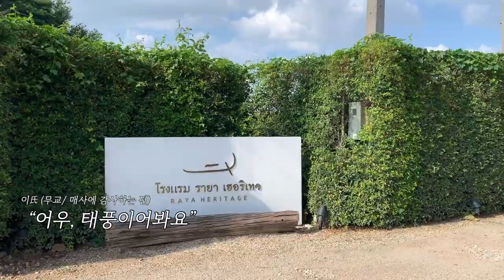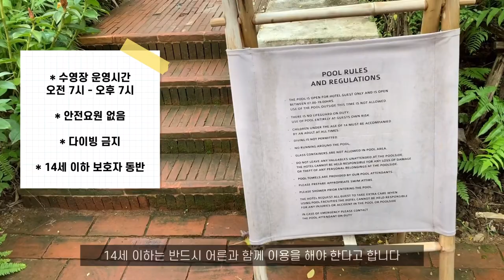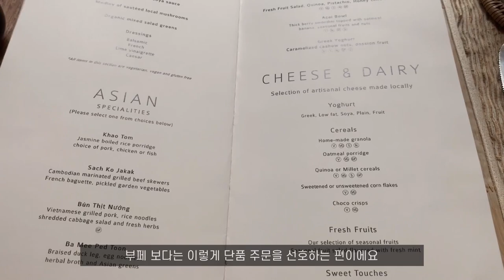조식을 코스요리로? 수준이 상당한 치앙마이 숙소 - 라야 헤리티지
치앙마이에서 딱 한 곳의 숙소만 고르라면
저는 라야 헤리티지를 선택하겠습니다

무엇보다 조식이 정말 좋았어요 🙈
조식을 먹은 KHU KHAO 쿠카오는 숙박을 하지 않아도
식당만 이용할 수도 있습니다

* 단편적인 경험으로 개인의 의견차가 있을 수 있습니다
* 영상, 사진, 일러스트 모두 직접 촬영 및 작업했습니다

[타임라인]
00:00 인사 & 위치, 리조트 소개
4:40 린 테라스 스위트 룸 소개
6:40 수영장
8:25 조식